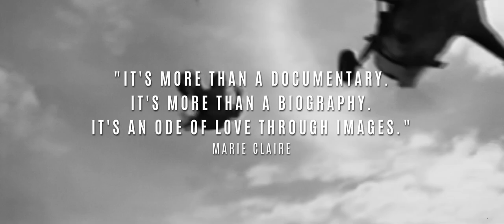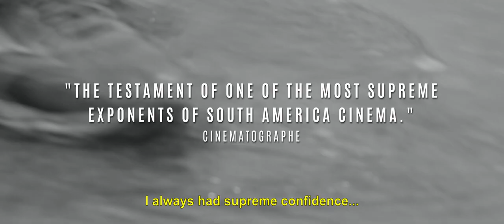BABENCO - TELL ME WHEN I DIE INTERNATIONAL TRAILER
“I’ve already lived my death and now all that is left is to make a film about it.” So said Hector Babenco to his loving companion when he realized he did not have much time left. She accepted the challenge to fulfill his last wish: to be the main protagonist in his own death. Babenco made cinema his medicine, and the nourishment that kept him alive. Babenco – Tell Me When I Die is a film about filming so never to die.